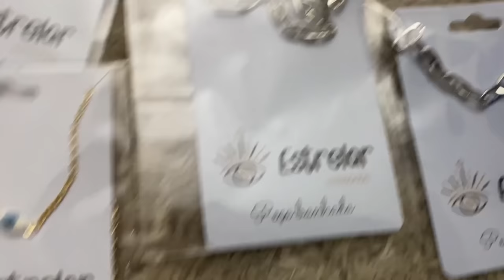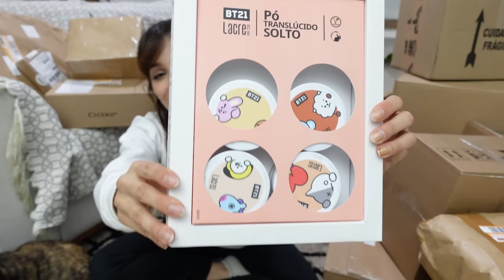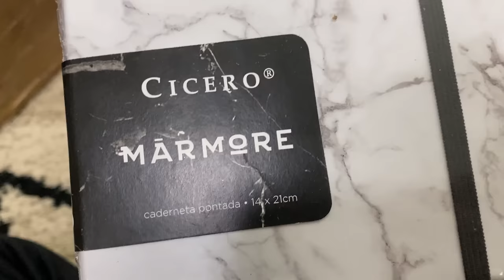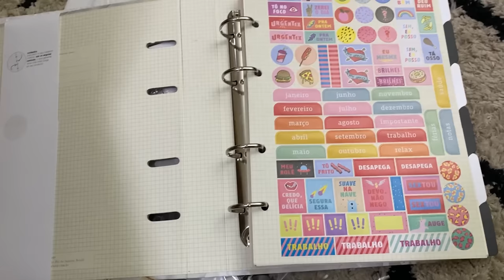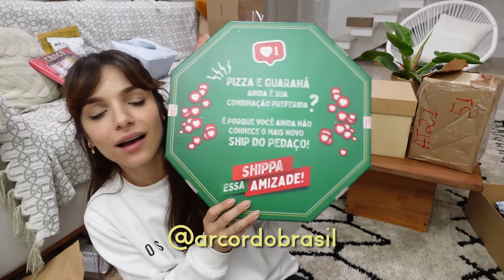RECEBIDOS RECEMIMOS que a gente adora! Abrindo com vocês ⭐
Hellow bebeahs, de volta as raizes blogueiristicas hoje abri os recebidos com voces! :)